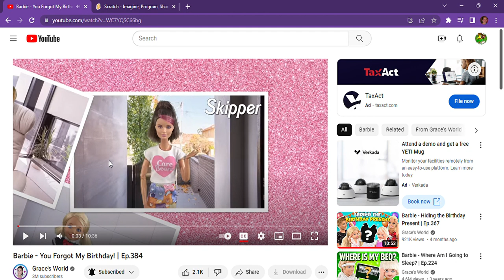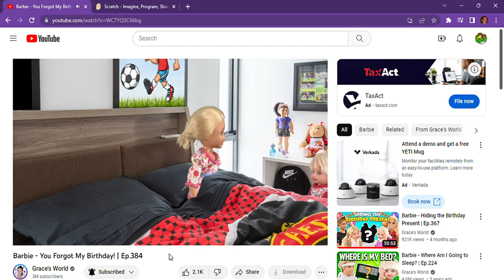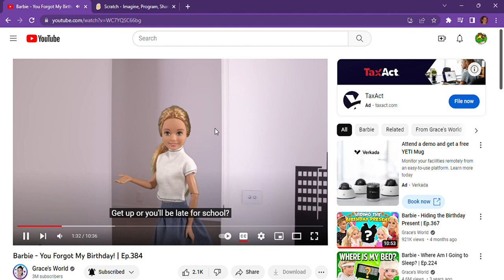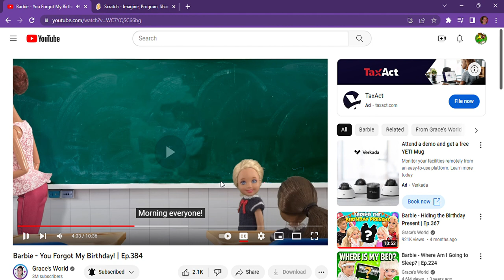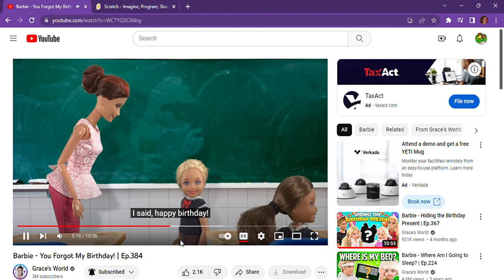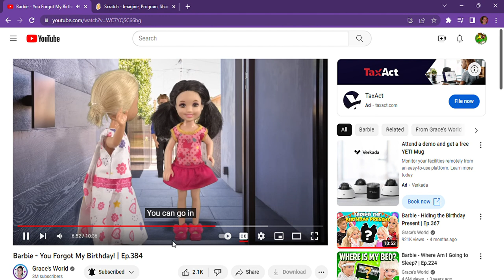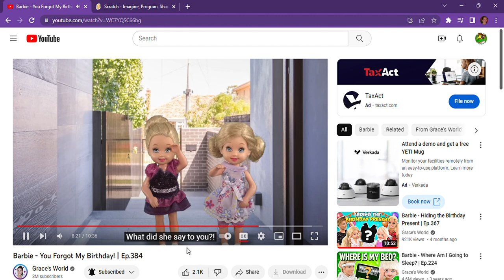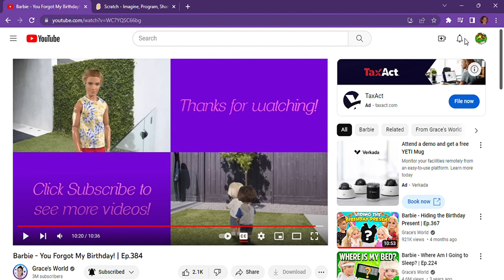Grace's world ep.384 (Reaction video#2)